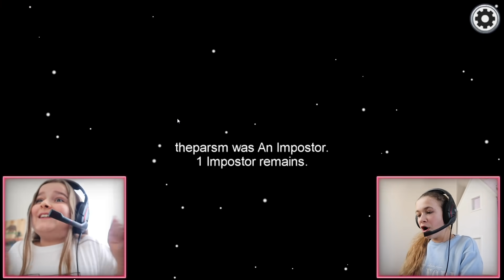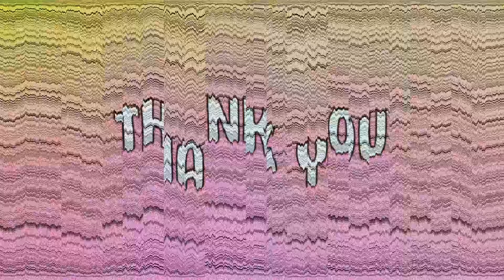My SISTER Was The IMPOSTOR and LIED!! **AMONG US** | JKREW GAMING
My sister was the impostor and lied! Cilla and Liam both were impostors. Cilla lied big time to Maddy. Maddy thought she was acting sus, but was not 100% sure. The second round Maddy was the impostor and was kicked out pretty fast because Cilla. Maddy wasn't very happy!

More awesome gaming videos!

☆ SOCIAL MEDIA ☆

✭ Maddy @themaddykat
✭ Cilla @cillaroses
✭ Anthony @itskinganthony

Our TikTok's ↓
Maddy's @queenmaddyelizabeth
Cilla's @cillaroses
Anthony's  @lilanthonyboy